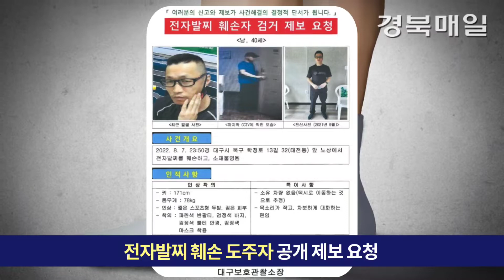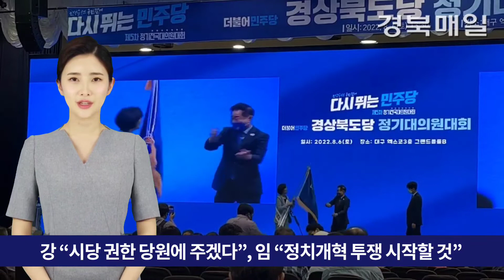8.8.(월) 경북매일 AI 헤드라인 뉴스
1. 포스코 지주사·미래기술연구원 포항이전 범대위, 상경 집회 개최
2. 전자발찌 훼손 도주자 공개 수배
3.  농식품부, 곤충산업을 미래 신성장산업으로 육성키로
4.  안동시 경북 최초 무연고 사망자 공영장례 지원
5. 상주배 올해 인도네시아로 첫 수출